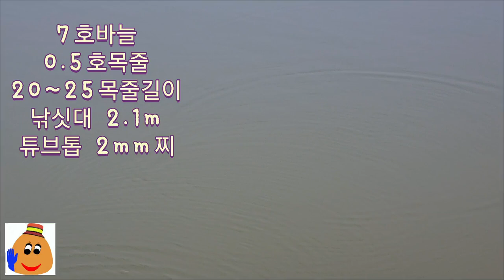초보 토종붕어 내림낚시 입질 2mm튜브톱 1mm 절도있게 내려가면 챔질